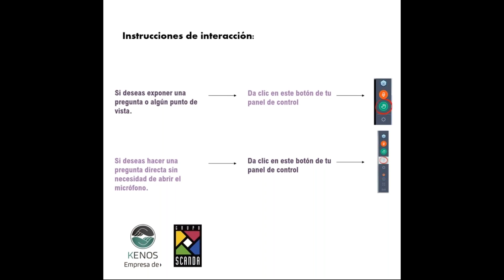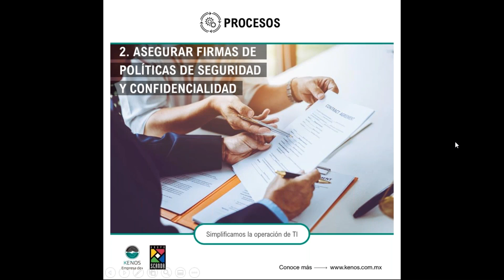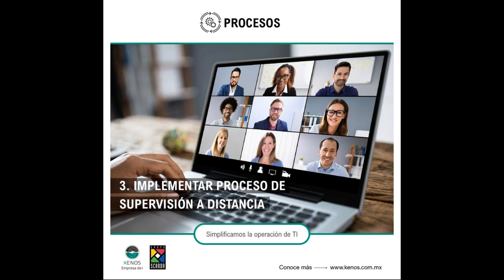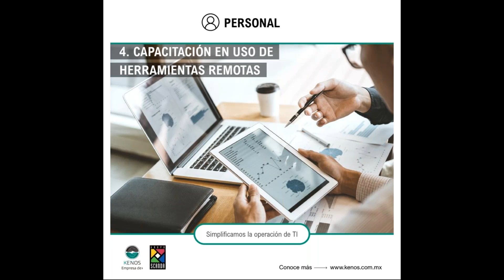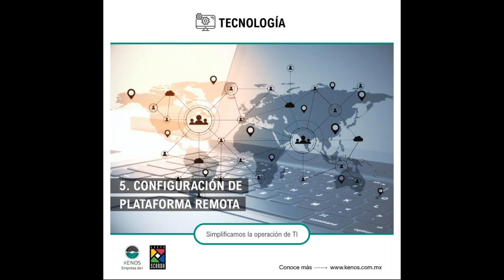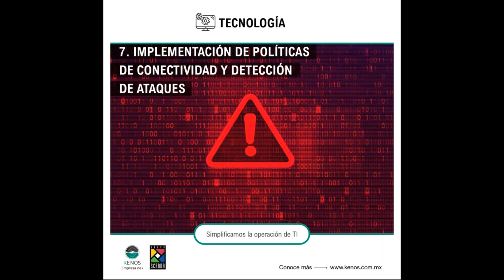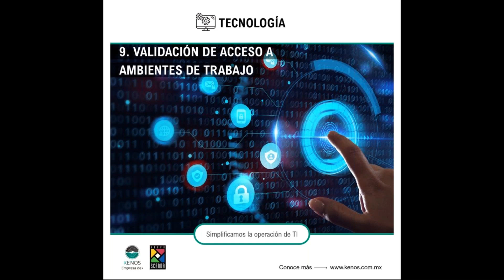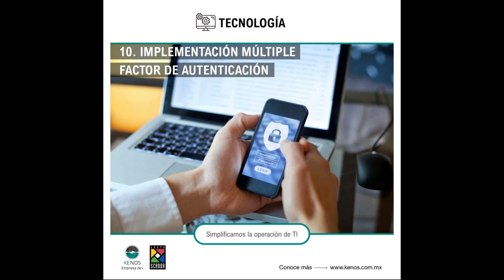10 pasos para hacer Home Office de manera segura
Conoce como puedes trabajar seguro de manera remota desde 3 perspectivas: procesos, personas y tecnología.
Nuestro experto te platicará como llevar al siguiente nivel tu empresa en esta nueva normalidad.